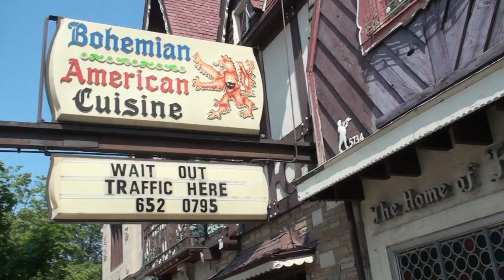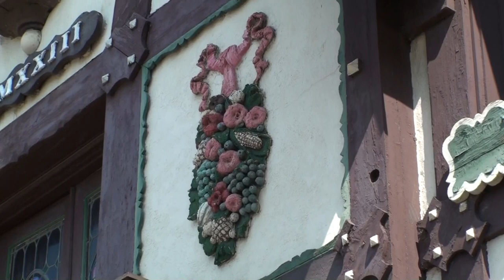What Do Al Capone & George Bush Have In Common? Klas Cicero Il.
They both ate at a Bohemian restaurant in Cicero Il.

Back in the early to mid 20th century the Chicago suburbs of Berwyn and Cicero were enclaves of working class eastern European people. They put their paychecks into banks that lined Cermak Rd the main drag which was known as the “Bohemian Wall Street”. It was also filled with resturants serving the hard working immigrants native fare. One of the most famous was Klas at 5734 W. Cermak which opened in 1922. Founder Adoph Klas was a native of Bohemia, and established his Czech restaurant as a way to bring some of the old country to the new world. After taking Cicero over in 1924 Klaus became a favorite stop for Al Capone. He had his own room on the second floor where he would dine, drink, play cards and engage in other activities. On a 1939 return trip to Czechoslovakia, Klas was reportedly imprisoned by the occupying German government, which prohibited the carrying of money out of its territories. No word on when or how he was freed.

Klas was built in at least three stages over the years. This is visible in the three distinct facades along the Cermak, as well as in the parapet walls separating each section through the length of the building. The eastern-most section, see the picture at the end of the clip, seems to have been built first.

Among the other celeberties to grace the portal are; George H.W. Bush, Dale Carnagie and various Czech presidents. Adolph Klas passed away in 1962 and the restaurant changed hands a number of times. The Klas did well while the massive Western Electric plant  that employed thousands was open. Once that closed in the early 80's the eastern Europeans began moving west and were replaced by a growing hispanic population. The area is still solidly blue collar but with a different culture and tastes. Klas finally closed it's doors sometime in the past couple of years. I recently came across this footage from five or six years ago I hope you enjoy it.

Check out this video description for an account of the inside.

Information sources.

I never got to see the inside but used this account from oakpark.com to take you inside

• The Dr. Zhivago Room, which is a wood paneled banquet hall, with thick ceiling beams, chandeliers and a series of hand-painted murals depicting scenes from Russian History. It was deeply cool, and our host told us it could be had for a buck a head (i.e., bring 25 people and there’s a $25 clean-up fee tacked on to the bill; I’m sure it’s negotiable).

• The Waterfall Room, which was really my favorite dining chamber and had a kind of faux hunting lodge feel. In the corner was a water fall that cascaded down a mountain of tiled steps; there was also a big fire place, and lots of stuffed animal life. It had its own bar and lots and lots of wood. Cozy, in an Eastern European kind of way.

• The George Washington Room (!) which was a huge, off-white banquet hall with private bar overlooking the beer garden, and huge murals of GW at Valley Forge and other locations. This place, despite bizarre murals, was a little too pedestrian…I preferred the funkier chambers like The Waterfall Room and …

• The Last Supper Room, a long chamber with gold and red stencil work along ceilings and walls and a series of five or so church-type doors leading off to tiny little rooms which, allegedly, provided locations for illicit (though by the standards of 1930’s Cicero, quite typical) liaisons. Most of the rooms now seem to hold chairs and other licit items, but there’s one room in back that still has a chaise longue and some furniture to suggest the old days of generally tolerated prostitution.

Upstairs, there’s also a room for playing cards where, the story goes, the owner of Klas played poker with Al Capone.

These rooms are all in addition to the two main dining rooms and relatively tiny dark wood bar, which the night we were there featured a guy totally knocked out and hunched over a glass of red wine. The host told us the guy comes every night and does rounds of red (Cabernet, Merlot, Chianti) until he blacks out…then he starts again.

We have posted a second Klas related video. One where we get to know a blt about one of the the artists that painted the interior murals.